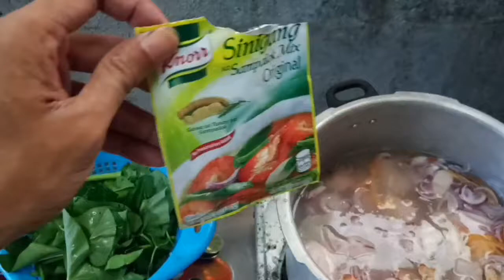How to Cook Sinigang - VON'S COOKING VLOG Part 5 - Walang Pake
Cooking with Abu Von
PORK SINIGANG RECIPE
How to Cook Sinigang - VON'S COOKING VLOG (Part 5) "Abu Von Gaming"
HOW TO COOK SINIGANG THE SIMPLE WAY.
EASY WAY TO COOK SINIGANG
NO ADDED PRESERVATIVES OR FLAVORING
NO MEASUREMENTS, JUST USING TONGUE FOR TASTING.

There are many varieties of pork sinigang.
This is my recipe, which i learned from my mom since i was still small..